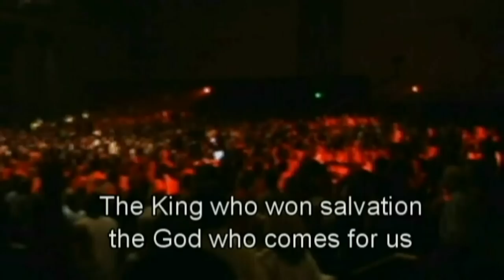New Life Worship - This is our God (HD with lyrics) (Best Christian Worship Song)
"The hope of every nation, the joyof every heart
The King Who won salvation, the God Who comes for us
Oh, the world must see Your love and Majesty

Chorus:
This is our GOd, this is our King
This is the anthem of the redeemed
Tell the whole world, let everyone sing

Verse2:
The Light that broke the darkness, The Champion over death
Victorious forever, Your Kingdom never ends
Of, the worldmust see Your love and Majesty

Bridge:
Oh, this is our anthem; Oh this is our God